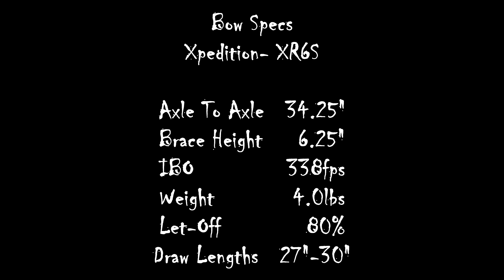Final Step Outdoors- Xpedition 'XR6S'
Final Step Outdoors Pro Staff Josh Spelas and Jeff Henry shoot the new 2014 Xpedition 'XR6S' at 'Fury X Archery'.  Sweet single cam bow that's got some speed behind it, shooting 338fps! Check this bow out!